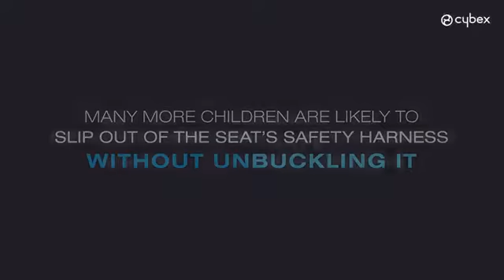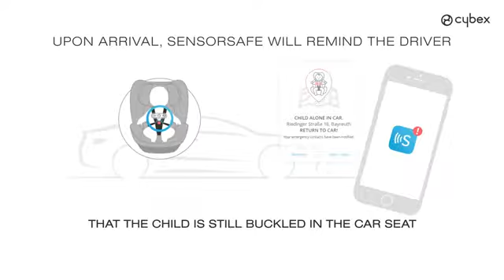Cybex sensorsafe technology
SensorSafe - Un clip intelligent qui améliore la sécurité de votre enfant assis dans la voiture

Tranquilité d'esprit pour vous, sécurité ultime pour votre enfant. CYBEX associe intelligence technologique et design intelligent avec le lancement du SensorSafe: un système de surveillance qui garantit la sécurité et la santé de votre enfant toujours au premier rang de vos priorités. Disponible pour plusieurs sièges auto Platinum et Gold i-Size, le clip SensorSafe attaché au système de harnais, vous informe de la sécurité et de la santé de votre enfant assis à tout moment. SensorSafe fournit des alertes essentielles pour vous aider à prévenir les situations critiques: lorsque votre enfant déboucle le clip, lorsque la température ambiante de votre enfant est trop chaude ou trop froide, si votre tout-petit est laissé sans surveillance dans la voiture et si il est assis depuis trop longtemps. Toutes les alertes sont reçues via Bluetooth sur votre smartphone grâce une application facile d’utilisation qui fournit également des informations sur l'installation, des vidéos explicatives, des FAQ, etc.